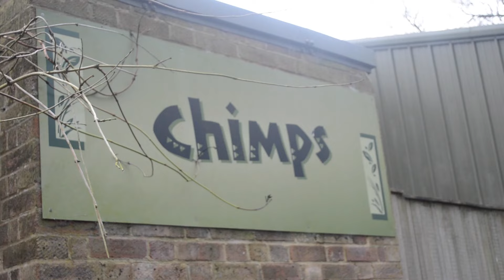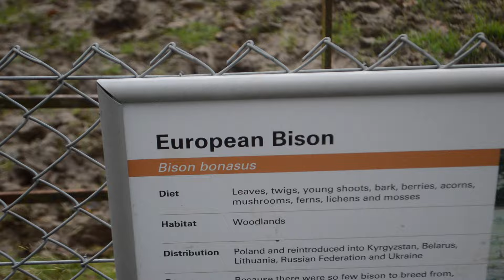WHIPSNADE ZOO 2015 | CHRITMAS CUT | EPISODE 26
This video is about ZOO